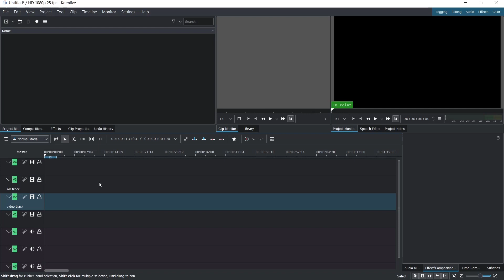Kdenlive How To Add More Tracks Tutorial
learn kdenlive basic tutorial how to easy add tracks with some options